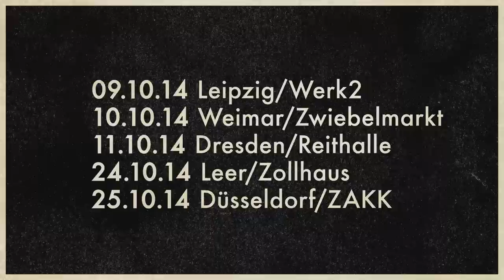Samy Deluxe - "Rapper sagen YO!"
Samy Deluxe "Rapper sagen YO!" die Single zum kommenden Mixtape "Gute Alte Zeit"! Mit Features von Afrob, Megaloh, Eko Fresh, Flo Mega und Nico Suave..sowie den Newcomern Bengio und John Known!